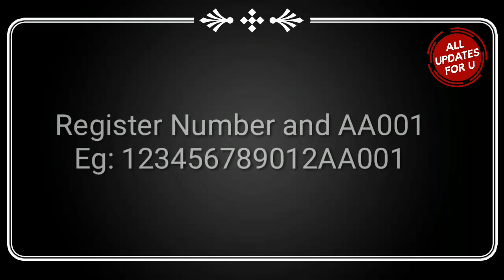Anna university online exam Candidate ID doubt cleared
Anna university online sample exam picture| login process |system requirements 👍|

Anna University Online Mock Test👍
Anna university online exam ku padikatha students ku single tips

TANCET exam 2021
TANCET Registration Details
how to apply TANCET 2021
students favour High Court Judgement
arrear case judgement
anna university exam timetable
anna university arrear exam timetable
ann university arrear exam schedule
anna university exam schedule
Last date for arrear fee Registration
anna university mobile number incorrect
ann university mobile number change
how to change incorrect mobile number in anna university website